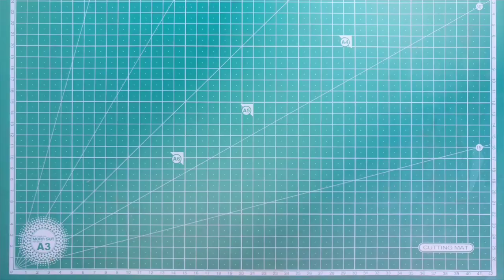Origami Octahedron by Miyuki kawamura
Hey guys

Yet back with an another video tutorial of an Polyhedra Octahedron by Miyuki kawamura it's a simple origami design folded from a uncut Square.

Assembly for the Octahedron you are going to need

12 unit's of  edge module

6 unit's of  vertex modules

Folded from the 10 x 10 cm of square.

Check it out the Miyuki kawamura book for the origami beginner's

Hope you enjoyed my video and visit my Instagram and Facebook following links in below.